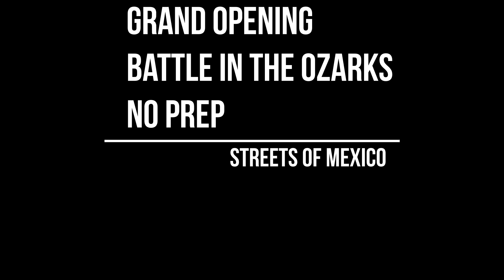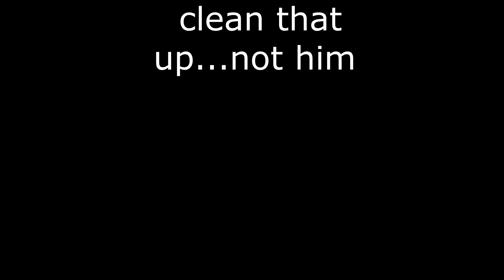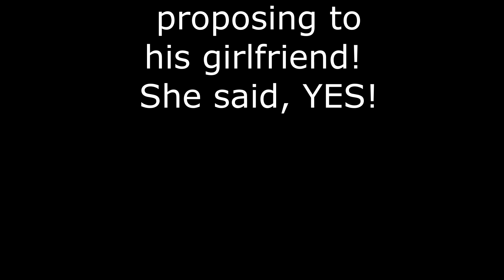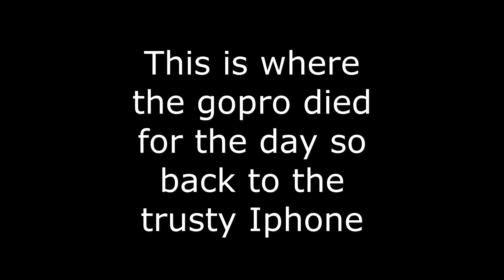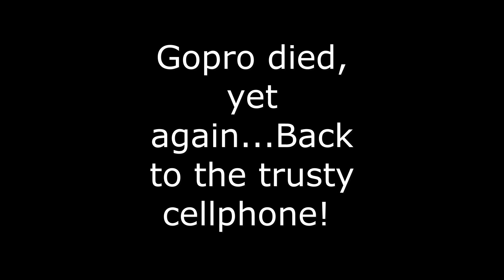KC MAXX, BILLY THE KID, BRENT SELF, and BEATERBOMB all at Ozark Raceway Park!!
Some of the baddest small tire cars in the country all on the same property!!!
AND
Sunday Funday on the STREETS of MEXICO